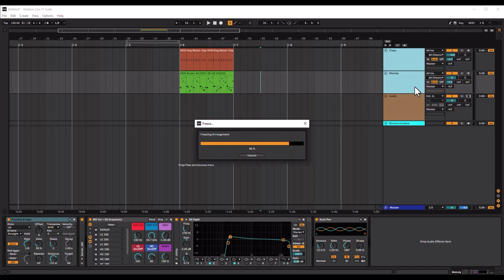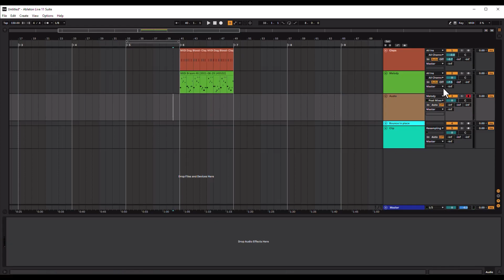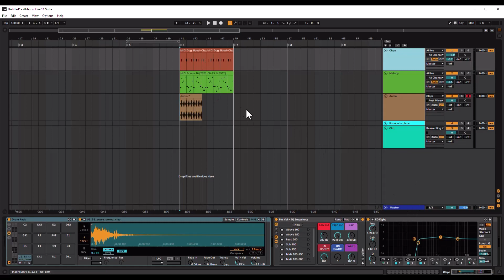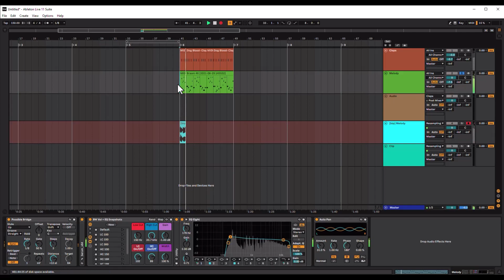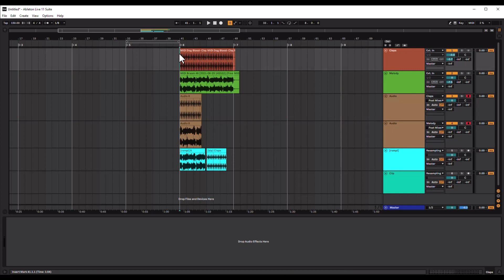4 simple ways to convert MIDI to Audio in Ableton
Here I talk about 4 ways to convert MIDI information to Audio information using Ableton tools only,  all of these different methods suit different needs and they are all really quick and easy to apply.

00:00 Intro
00:21 Freeze and Flatten
01:24 Resampling Mode
02:10 Audio Routing
03:26 Bounce In Place M4L